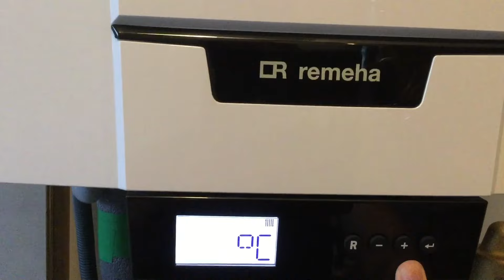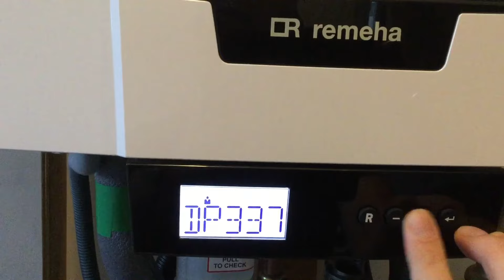Remeha Tzerra Ace — instellen en ECO stand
Uitleg over de Remeha Tzerra Ace en het instellen van de CV- en warm tapwater temperatuur. Ook wordt de ECO-stand besproken.